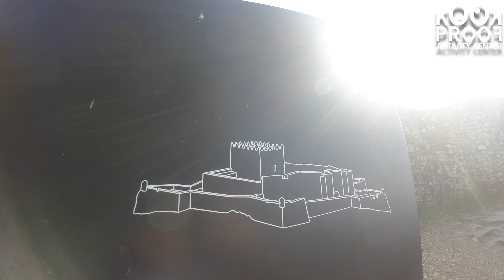Canyoning and Gêres tour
a glimpse on the geres tour and canyoning